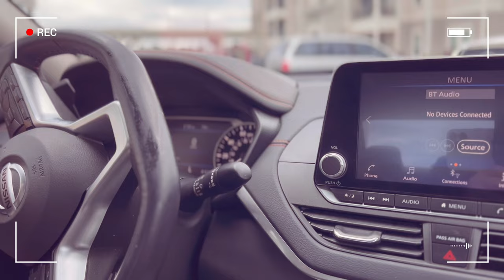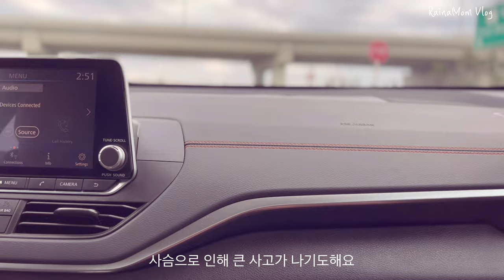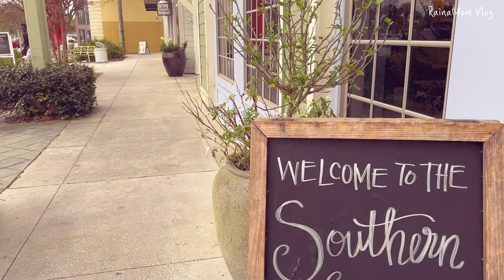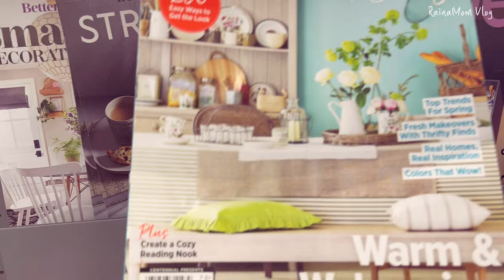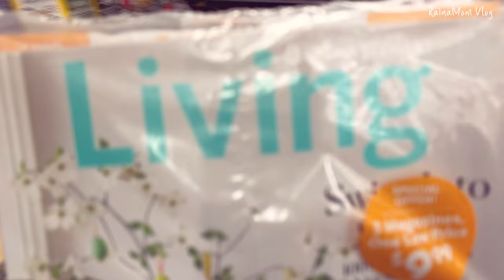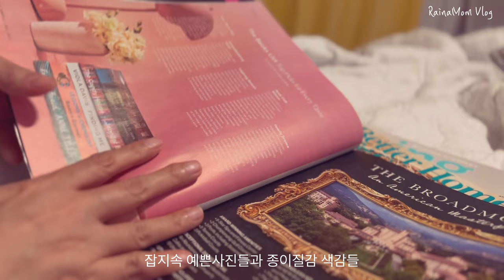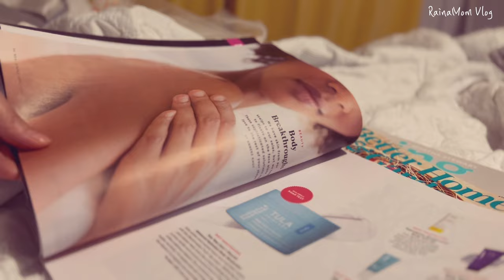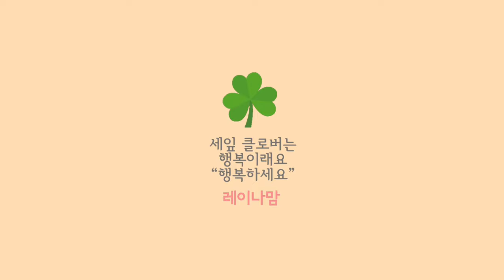🇺🇸자연식물식 3일차 | 교통사고 그나마 다행이야..바람부는 3월 갱년기 브이로그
자연식물식 3일차 | 교통사고 그나마 다행이야..
바람부는 3월 갱년기 브이로그

우연히 자연식물식에 관심이 생겨서
이것 저것 찾아보고 공부도하고
한번 시도중이예요
얼마나 할지는 모르겠지만
충분히 먹고 중간 중간 과일도 먹고있어서
다른식탐이나
배고픔은 잘 모르겠어요
일주일에 한번은 일반식을 하려고해요
(해산물을 좋아해서 ..)
다이어트와 건강을 회복했으면합니다